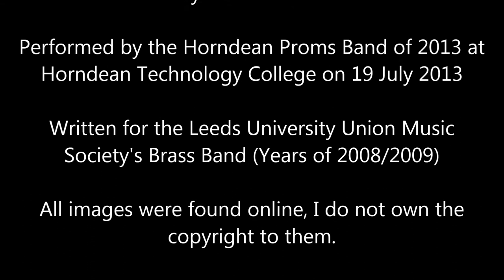March: The Student (Rob Bushnell) - Brass Band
Sheet music for this piece is available at Sheet Music Plus
Includes alternative parts for horns in F and lower brass in bass clef.

The march was written for the Leeds University Union Music Society's Brass Band

It is a little programmatic, depicting how a typical student night out may progress: getting ready, pre-drinking, going out and then being (perhaps) a little too inebriated.

This march received the 'Award of Merit' for the Devilish Award for Composition 2009.

This recording was performed by a scratch band that had 2 hours to rehearse a 45-minute concert (with some players sight reading on the day).

It was recently performed by Leeds University Brass Band at the 2015 UniBrass competition in Warwick